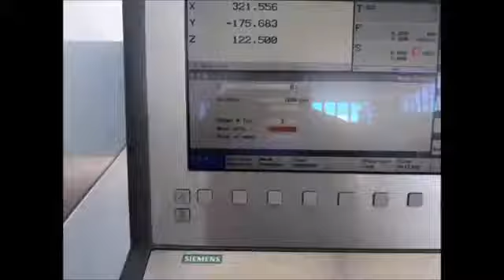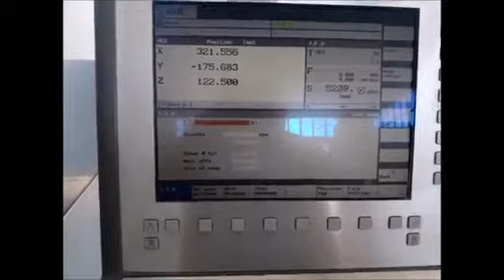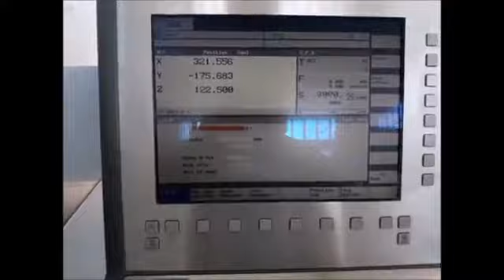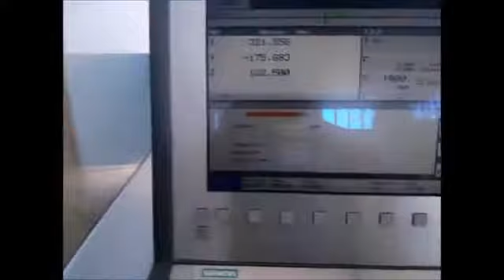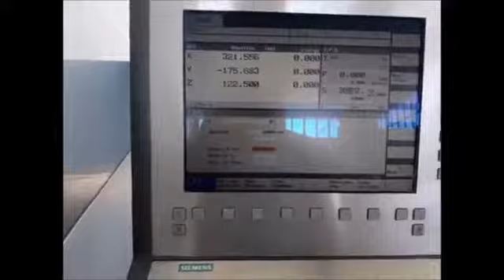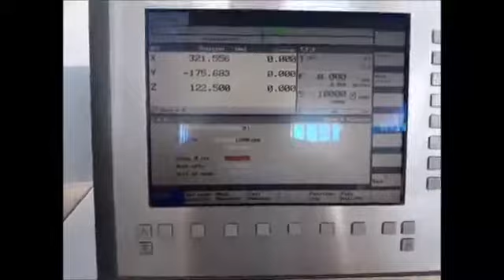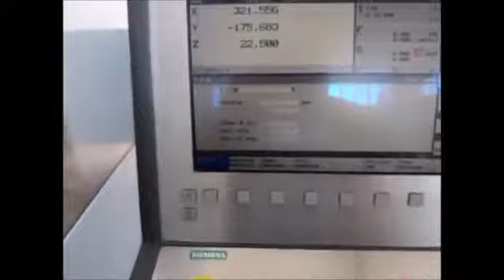VMC MAHO DMC 64 V LINEAR NEW IN 2002